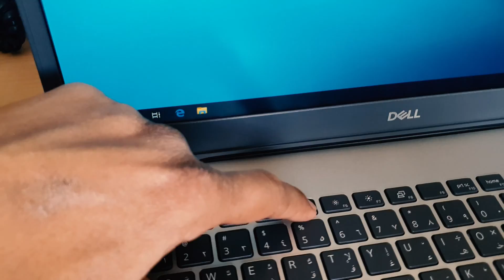How To Turn On / Turn Off / Fix Backlight Keyboard on Dell Inspiron 15 5000 Laptops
In this video I am going to share with you How To Turn On / Turn Off / Fix Backlit Keyboard on Dell Laptops.